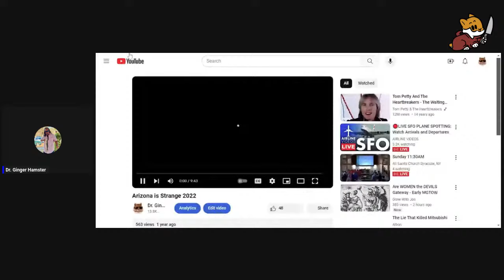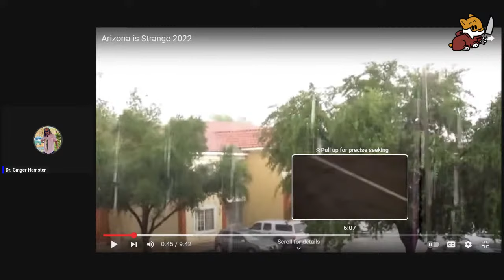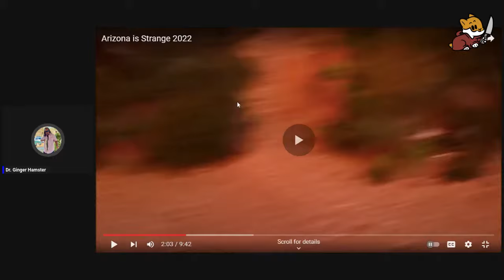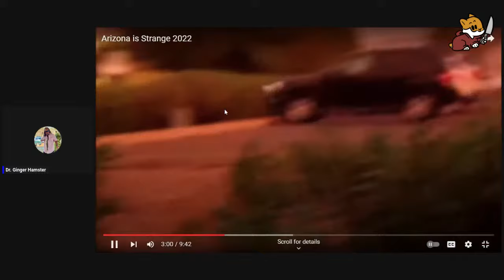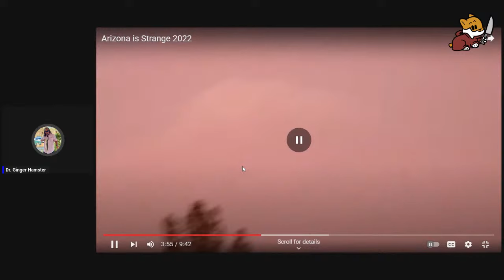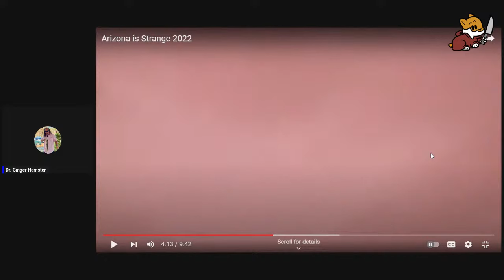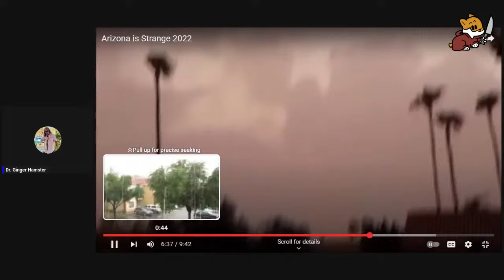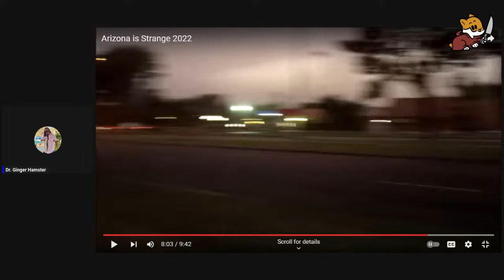The Emperor of Canada: Chris Mitchell the Pizza King of BC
Chris Mitchell